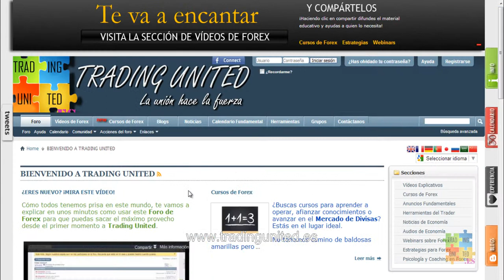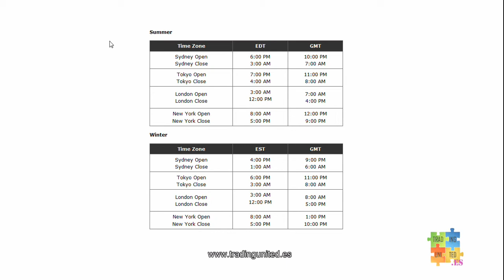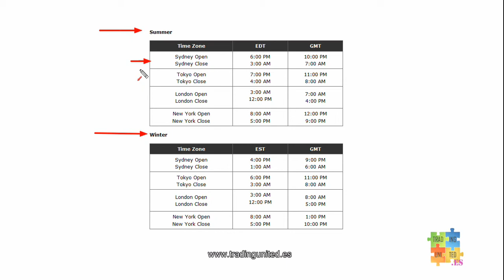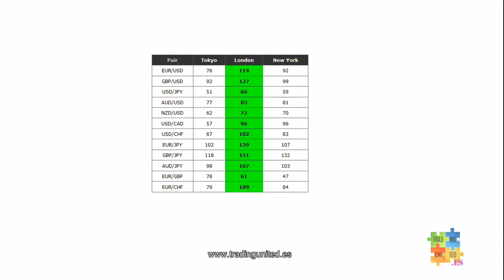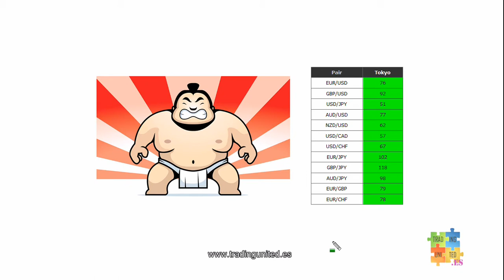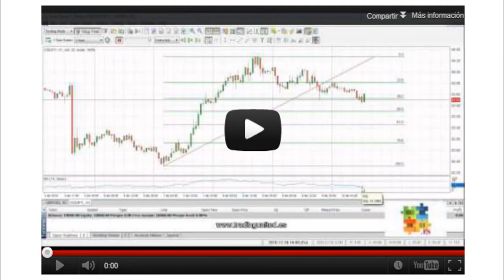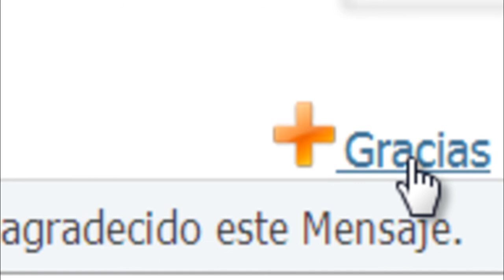Curso de Forex - 59 de 99 - Horario de los Mercados y las Sesiones de Trading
Si quieres ver este Curso de Forex en lista de reproducción

Temas:

Horario de los Mercados. Parte 1
¿Cuándo operar?

El Mercado de Divisas está abierto las 24 horas del día pero no significa que sea bueno operar en cualquier momento. Hay horas especialmente buenas y otras malas que es conveniente conocer.

El Forex puede dividirse en tres grandes Sesiones de Negociación: La Sesión Asiática, la Sesión Europea y la Sesión Estadounidense: